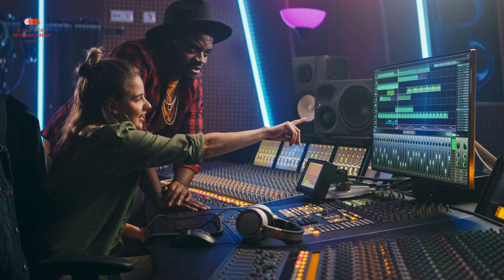Lets learn Some Music Guitar Lesson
Guitar Lesson